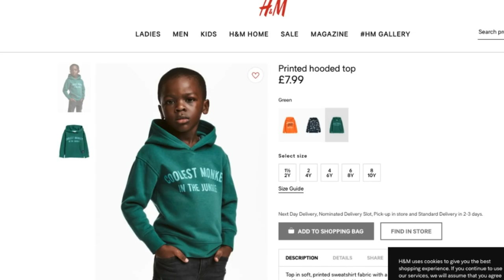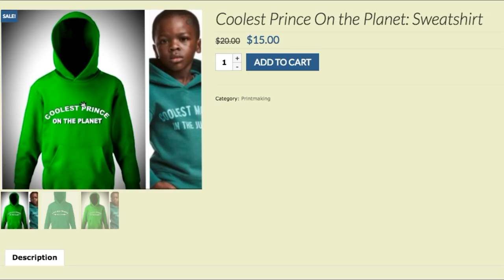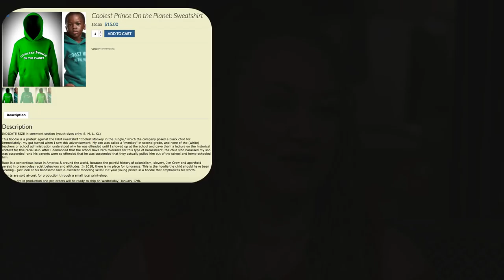Girl, Bye! Rachel Dolezal Tries to Sell H&M Protest Hoodie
n case you missed it, the Internet has been going crazy these last few days over H&M's poor decision to use a young, Black boy to model their hoodie with the slogan "Coolest Monkey in the Jungle."  The choice of words is offensive to many Black people who, historically and up until today, have been called "monkeys" as a derogatory term.

H&M's decision to use this slogan on a young, Black boy was not just ignorant.  For this hoodie, with this slogan, on this little boy, to get through their approval process shows not only ignorance, but a lack of cultural sensitivity and just outright laziness.

And speaking of laziness, Rachel Dolezal, of all people, is trying to make a profit out of this whole situation.

Rachel Dolezal has created her own line of green hoodies on her website that feature the slogan "Coolest Prince in the World".  This slogan is what many celebrities like Diddy and Lebron James were posting as an example of what kind of slogans our children should be wearing on their chests instead of quotes about monkeys.

The description for the hoodie on her website reads:

Description

This hoodie is a protest against the H&M sweatshirt “Coolest Monkey in the Jungle,” which the company posed a Black child for. Immediately, my gut turned when I saw this advertisement. My son was called a “monkey” in second grade, and none of the (white) teachers or school administration understood why he was offended until I showed up at the school and gave them a lecture on the historical context for this racial slur. After I demanded that the school have zero tolerance for this type of harassment, the child who harassed my son was suspended -and his parents were so offended that he was suspended that they actually pulled him out of the school and home-schooled him.

Race is a contentious issue in America & around the world, because the painful history of colonialism, slavery, Jim Crow and apartheid persist in present-day racist behaviors and attitudes. In 2018, there is no place for ignorance. This is the hoodie the child should have been wearing… just look at his handsome face & excellent modeling skills! Put your young prince in a hoodie that emphasizes his worth.

Rachel Dolezal claims the shirts are being sold at-cost for production through a small local print-shop, which means she's not trying to make a profit off them.  I seriously doubt she's not trying to make a profit.  And I seriously doubt her sanity.

What sane person would do something like this?